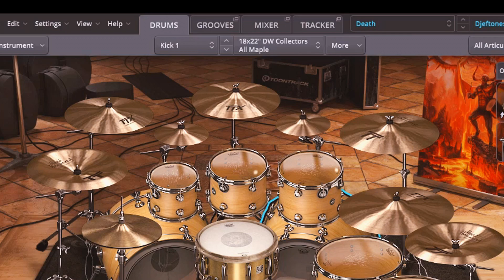Neural Amp Modeler (Free) @resington IR Psycho (FREE Impulse Response) - Superior Drummer 3 Death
So just to keep up I bring to you some riffs with the new Neural Amp Modeler using the Psycho Impulse Response from @resington .
Links to download are below, hope you enjoy it.